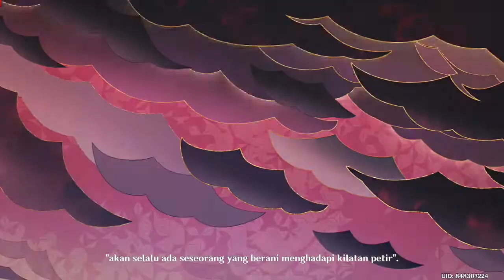Cerita Tentang Ilmu Pedang Musou No Hitotachi Genshin Impact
Pernah dengar nama ilmu pedang ini saat bermain Genshin Impact?